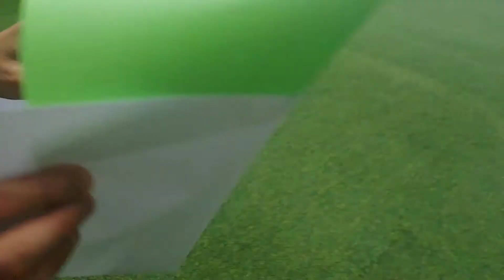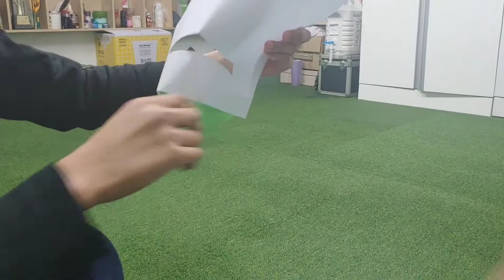Cara membuat topeng dari kertas